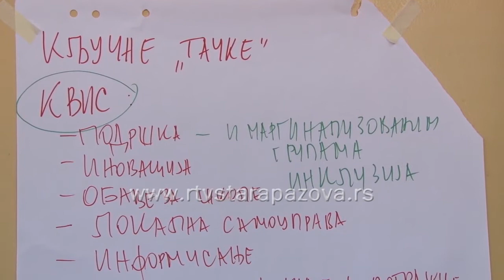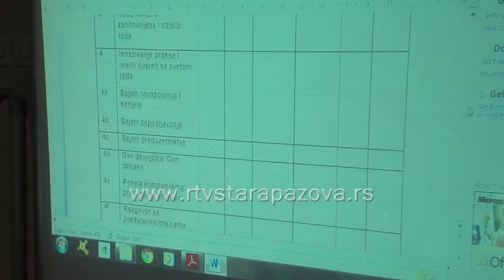Podsticanje zapošljavanja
U okviru projekta Podsticanje zapošljavanja mladih, u Staroj Pazovi održan je prvi mentorski sastanak za srednje stručne škole Srema, koje su prošle obuku Karijerno vođenje i savetovanje za srednje stručne škole – od škole do posla, a  domaćin je  bila Tehnička škola.